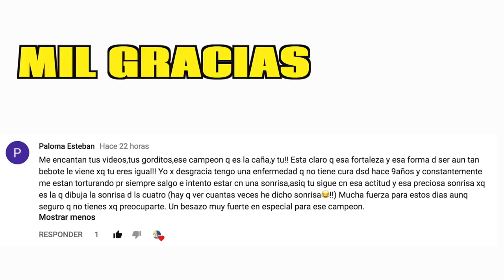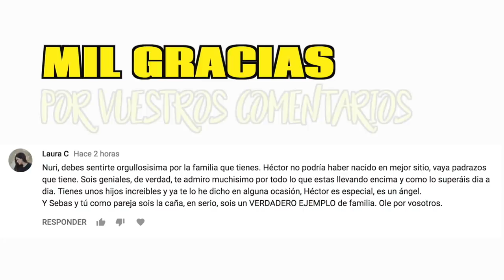PORQUE NO TRABAJO | VLOG DIARIO FAMILIAR | NURYCALVO Y SU FAMILIA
Hoy os explico porque no trabajo a dia de hoy en este vlog diario familiar.